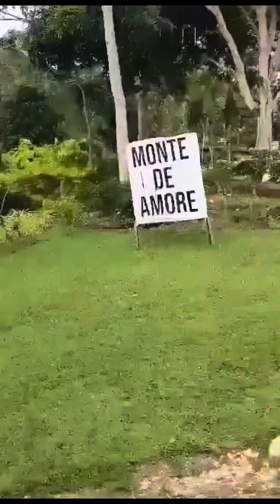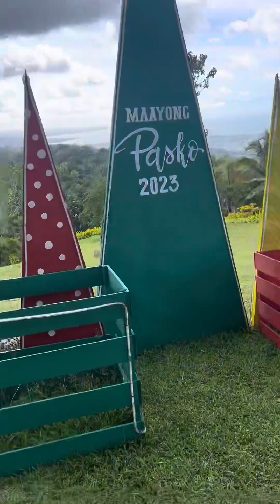Makalaag man gani piro piso nalang Ang piliti para langit piro ang lugar mara ug naa ka sa Korea oi.